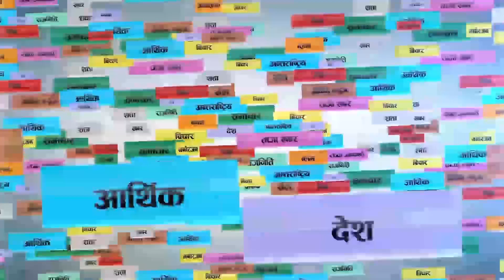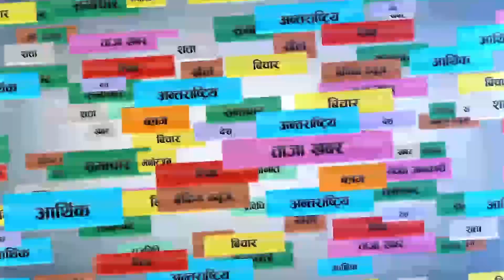निब्सको पुरस्कार वितरण, एसईई विदाई, जेष्ठ नागरिक सम्मान एवं स्वागत कार्यक्रम सम्पन्न । KTMKHABAR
निब्सको पुरस्कार वितरण, एसईई विदाई, जेष्ठ नागरिक सम्मान एवं स्वागत कार्यक्रम सम्पन्न ।

Guest:
DN Mahato

Host:
Shyam Karki

Camera:
Oman Shakya